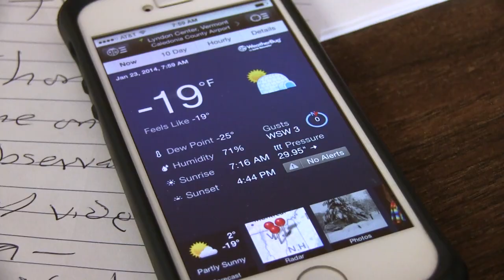Northern Vermont University - Lyndon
NVU-Lyndon offers distinct professional programs based in a liberal arts core where every degree is infused with career-ready skills. From Atmospheric Sciences, Mountain Recreation Management, and Electronic Journalism Arts to Music Business and Exercise Science, you will be prepared for career success.